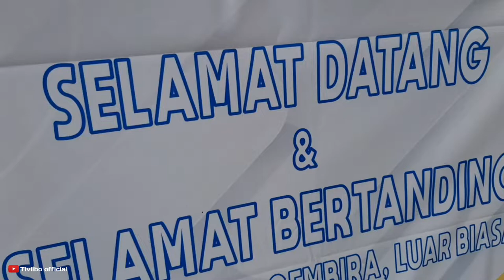tiviibo Pembukaan porprov jabar 2022 sumedang dimeriahkan kesenian kuda renggong,Rumpun OTKB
Pembukaan porprov jabar 2022 sumedang dimeriahkan kesenian kuda renggong,Rumpun OTKB

Kabupaten Sumedang menjadi tuan rumah pelaksanaan Festival Olahraga Rekreasi Provinsi Jawa Barat (Forprov) IV Tahun 2022 khusus untuk rumpun Olahraga Tradisional dan Kreasi Budaya (OTKB) dari tanggal 10 – 12 Juni 2022.

kabupaten bekasi kabupaten bogor kota bogor tasikmalaya ciamis bandung barat kota bandung kabupaten subang kabupaten indramayu kabupaten karawang kabupaten purwakarta kabupaten garut kabupaten cirebon kabupaten sumedang kota sukabumi kabupaten cianjur